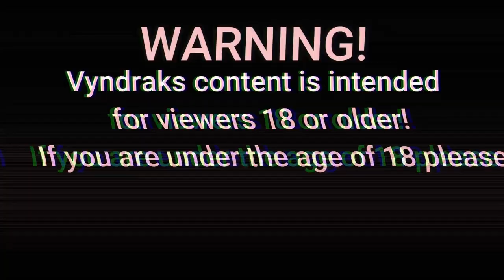I don't understand simple puzzles... | Portal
Yeeeeeaaaah I suck at uploading but here is part 2 with more to come!